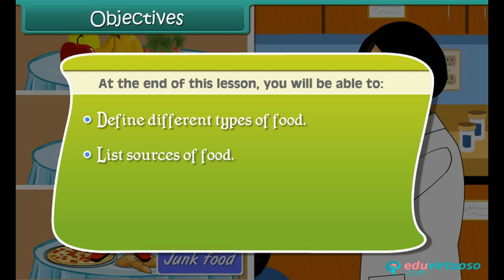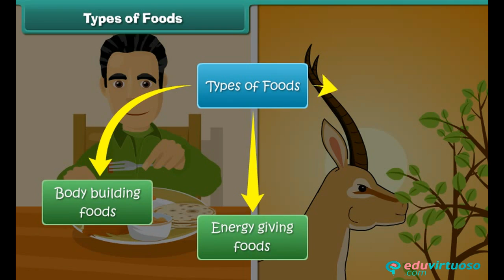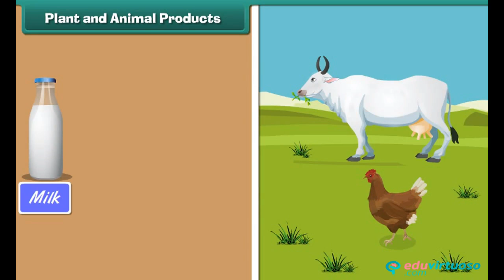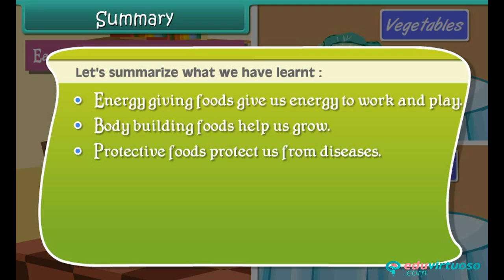Grade 2 | Science | Food and Health | Free Tutorial | CBSE | ICSE | State Board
Welcome to our Food and Health Class 2 Science tutorial! 🌟 In this engaging and informative video, we're diving into the essential topic of food and its impact on health. Perfect for young learners, this lesson will help kids understand the importance of healthy eating habits and food hygiene.

What You'll Learn:
- Define different types of food
- List sources of food
- Describe food hygiene practices
- Identify healthy eating habits

Key Topics Covered:
- Types of Foods: Energy-giving, Body-building, Protective
- Plant and Animal Products
- Food Hygiene: Importance and Practices

For more free resources to enhance your learning experience, visit our platform Our platform offers a wealth of educational materials designed to make learning fun and effective!

for more free resources!